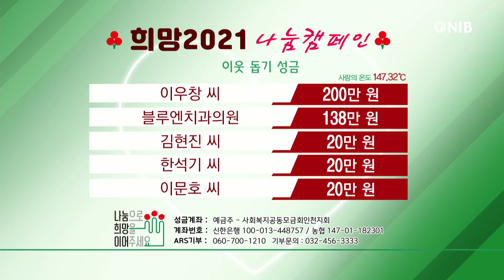[NIB 뉴스] 희망 2021 나눔캠페인 사랑의 온도탑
희망 2021 나눔 캠페인 ‘사랑의 온도탑’에 성금 보내주신 분들입니다.

㈜신정글러브에서 9억5천91만6천 원,
다모아MRO에서 7억8천889만6천 원,
인천산림조합에서 2천만 원,
성광교회에서 500만 원,
동양인천공장에서 500만 원을 보내주셨습니다.

이어서 이우창씨가 200만 원,
블루엔치과의원에서 138만 원,
김현진씨가 20만 원,
한석기씨가 20만 원,
이문호씨가 20만 원을 기탁해주셨습니다.

희망 2021 나눔캠페인 ‘사랑의 온도탑’에 성금 보내주실 분들은
사회복지공동모금회인천지회 계좌나 ARS를 이용해 주시기 바랍니다.
도움의 손길 보내주신 분들께 감사의 말씀 전합니다.